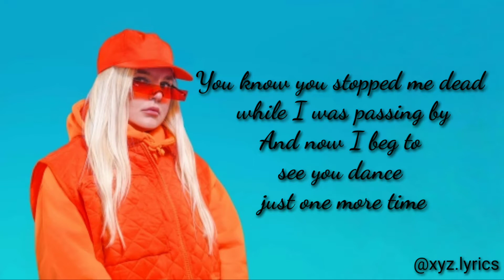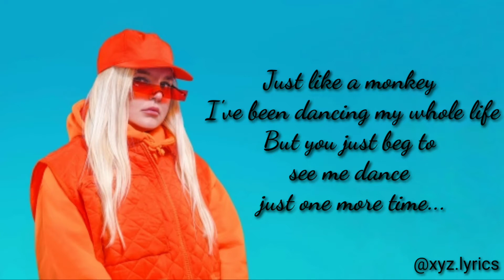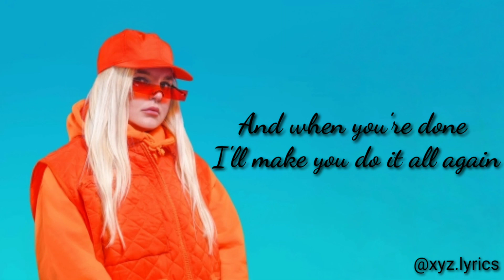Dance Monkey -Tone and I(Lyrics Video)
Hey yo! This is very cool and rhythmic song "Dqnce Monkey" by Tone and I...